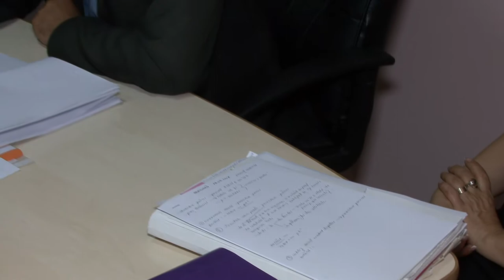LA BUCIUMI Sedinta Consiliului Local din 19 sep FILMARE EXCLUSIV TV ONESTI HD 4K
LA BUCIUMI, județul Bacău Ședința Consiliului Local din 19 septembrie 2017  FILMARE EXCLUSIV TV ONEȘTI HD 4K.

Cu stimă,
echipa Exclusiv

Vizionare plăcută !